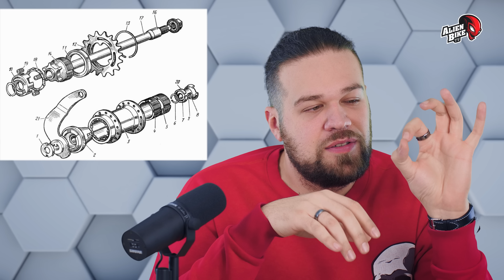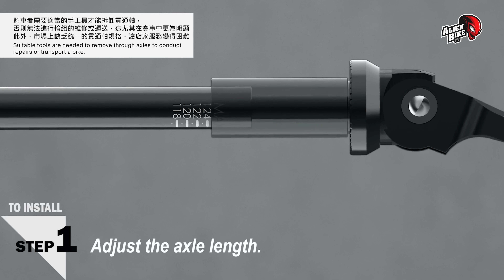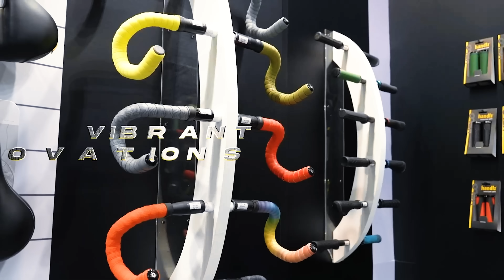Новинки 2023: Комплектующие и компоненты | 10 победителей выставки TaiPei Cycle 2023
▶️ В этом (финальном) выпуске мы рассмотрим 10 лучших компонентов и улучшений для вашего велосипеда, представленные на TAIPEI CYCLE 2023.
✅ В кадре представлены лучшие продукты и решения отмеченные наградой TAIPEI CYCLE d&i awards в 2023 году

🏆 В рамках выставки ежегодно происходит отбор и награждение победителей в рамках TAIPEI CYCLE AWARD.  В этом году 36 лучших были отмечены наградой, а 7 получили золотой статус (Gold AWARD) !

00:00 - Вступление
00:27 - Cooling Disc Brake Rotors
01:14 - Air Seat full-floating saddle suspension system
02:35 - SFE (Separate Floating Engagement) ratchet system
03:55 - Ultimate Quik Axle
04:52 - TransX JD-YSI53
06:07 - Recyclable Carbon Fiber Wheelset
06:56 - Quick Release Device 3
08:12 - ARC-S
09:05 - Battery pack DT16
09:51 - Utility model multifunctional wheel truing stand
11:26 - Подводим итоги

👉 Велосипеды и комплектующие для них можно в живую посмотреть и купить в магазине Alienbike.ru